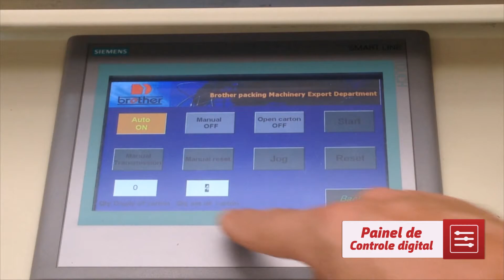CES4535N - Montadora automática de caixa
Montadora de Caixas modelo CES4035N foi desenvolvida para montar caixas de papelão micro ondulado, dobrando e selando as abas inferiores com fita adesiva a base de cola hot melt ou acrílica. Desenvolvida com seu exclusivo sistema mecânico de sincronismo, a CES4035N permite maiores velocidades sem comprometimento da eficiência. Seu conceito permite regulagem simples e rápida para diferentes tamanhos de caixas. Portas de proteções em policarbonato são equipadas com switches de segurança que interrompem o funcionamento da máquina no instante em que são abertas.
Total controle do processo. CLP que mantêm o usuário informado do funcionamento, permitindo inclusive alteração da velocidade com apenas um toque na tela.